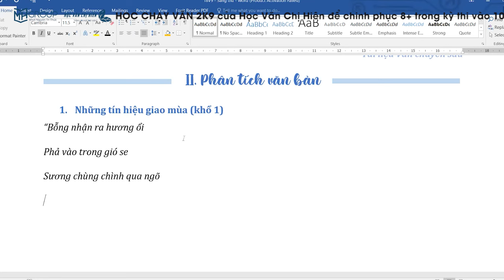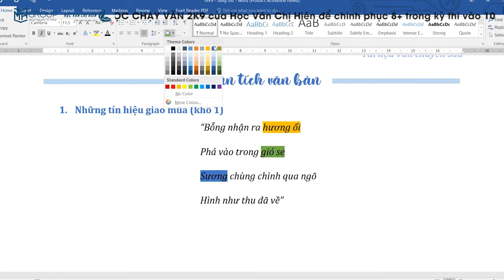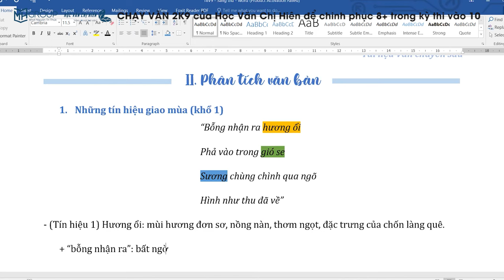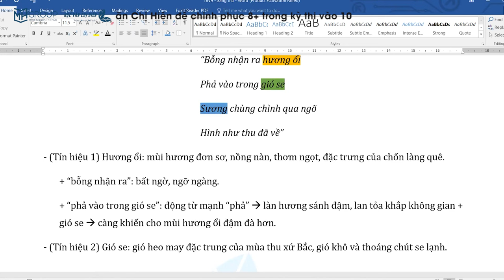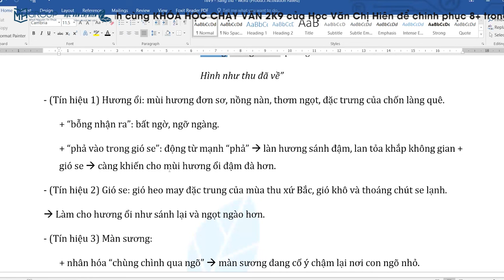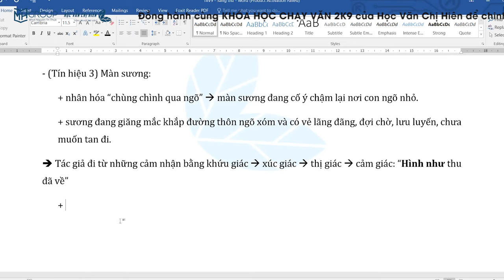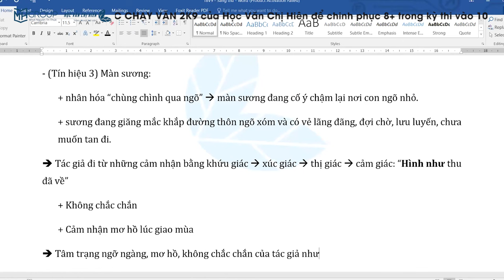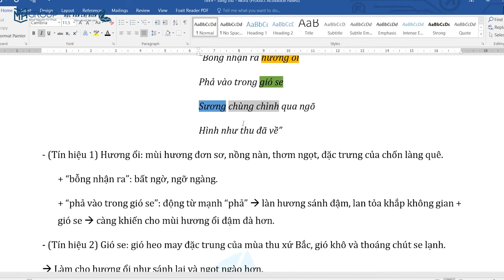NGỮ VĂN 9: PHÂN TÍCH KHỔ 1 BÀI THƠ "SANG THU" CỦA HỮU THỈNH || HỌC VĂN CHỊ HIÊN